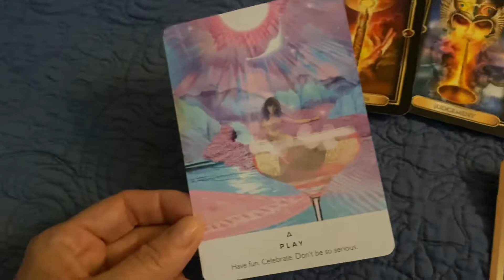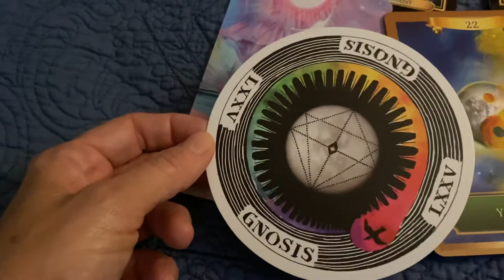9/9 Portal Messages- Sagittarius- What are you letting go of?